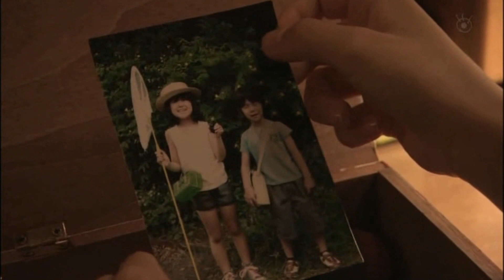(水球ヤンキース ) Naoya x Nagisa MV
this is an old video made from this adorable drama ♥ I hope you will like it ♥